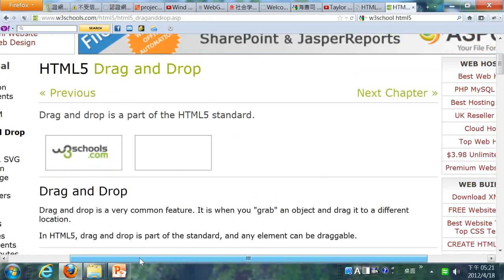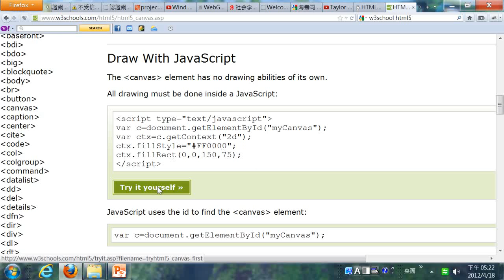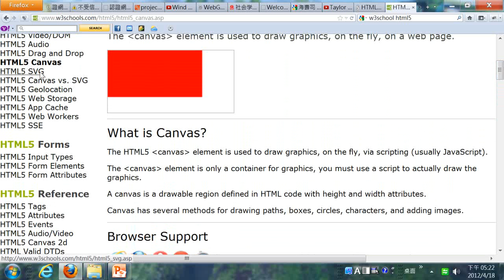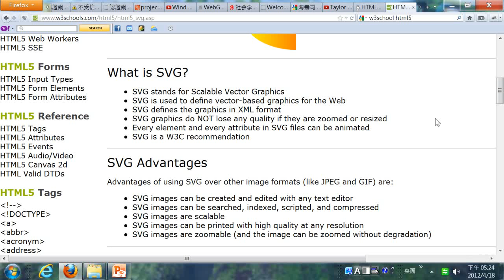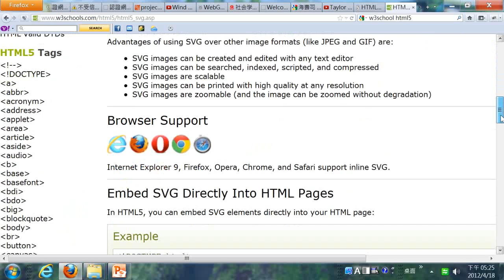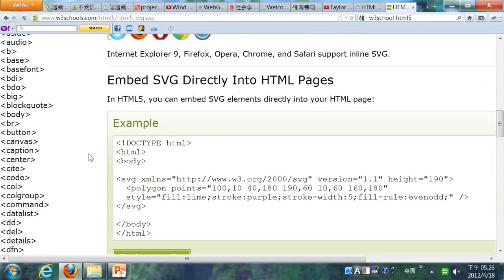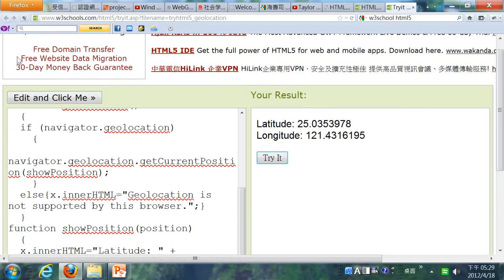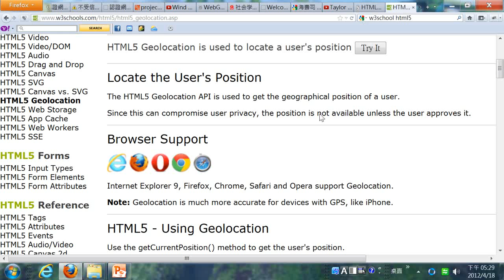2012.04.18 Web Fundamental - 05@FJU CSIE - HTML5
上課內容: HTML5